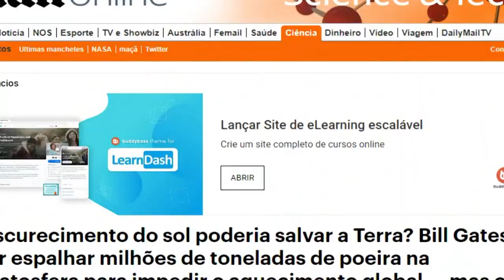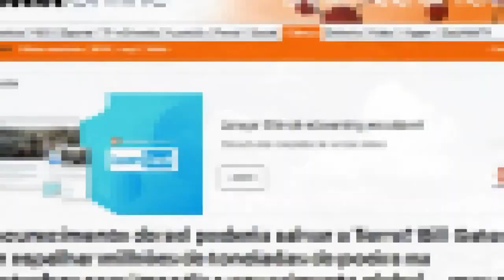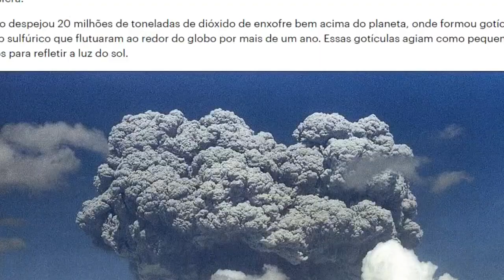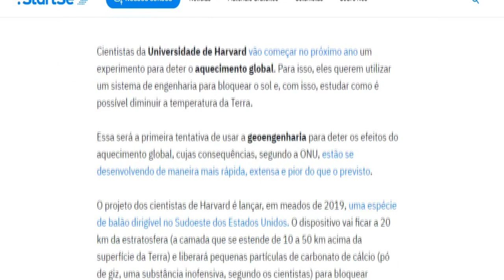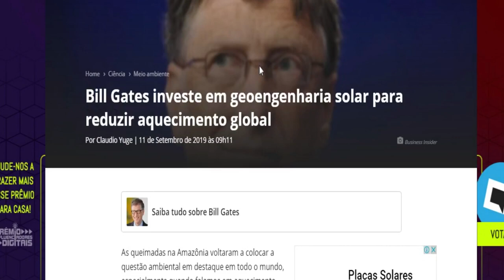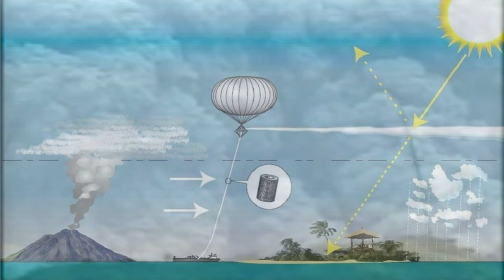Bill Gates nos assusta: Baixar nossa imunidade para nos obrigar a vacinar???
Irmãos evangélicos, eles não tem limites!

Ðᖇ. ᗰƗᔕƬᕮᖇƗ〇 2020

CANAL DR. MISTÉRIO: Surpreendente, estranho, preternatural, sobrenatural, irreal, fantasmagórico, misterioso, mistificador, estranho, anormal, incomum. Mistérios do Mundo inexplicáveis, civilizações perdidas, ruínas antigas, escritos sagrados, artefatos estranhos, mistérios da ciência,  e muito mais ...